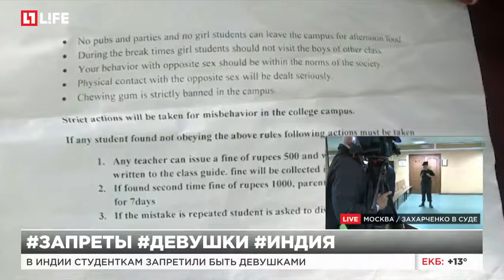В Индии студенткам запретили быть девушками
Нельзя пользоваться косметикой и встречаться с парнями